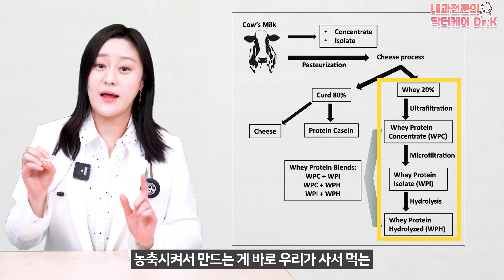(ENG)너무 많아서 헷갈리는 단백질 보충제 종류! 나는 어떤 것을 먹어야 할까?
당뇨환자분들부터 건강관리를 위해 운동을 시작하시려는 분들까지
다양한 분들께서 지난 영상들을 시청해주시며 공통적으로 궁금해하시는 한 가지가 있었습니다. 바로 단백질 보충제 종류에 대한 궁금증인데요.
생소한 단어들이라 어떤 것을 골라야할지 어려우신 분들께 간단하게 정리해서 알려드리는 이번 영상! 단백질 보충제 섭취를 고려중이시라면 참고해주세요!

00:00 하이라이트
01:07 단백질 보충제의 원리
02:04 단백질 보충제의 종류와 특징
06:31 단백질 보충제 섭취를 시작하기 전 가장 중요한 것
07:03 정리